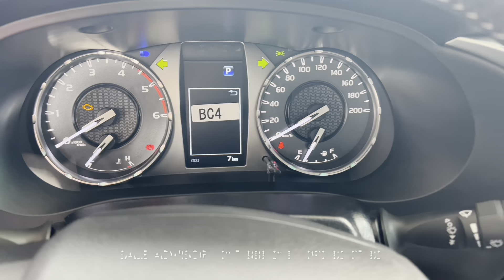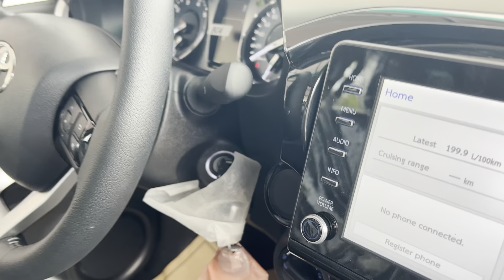toyota hilux revo v-edition 2023 - surprise 2024 Toyota HiLux will be unveiled next year